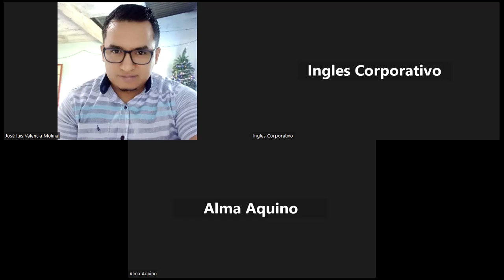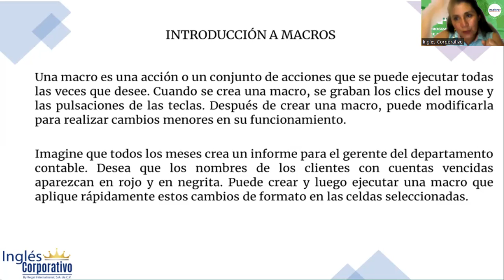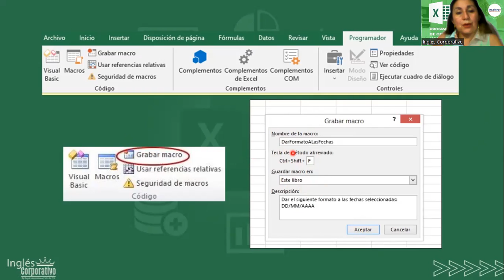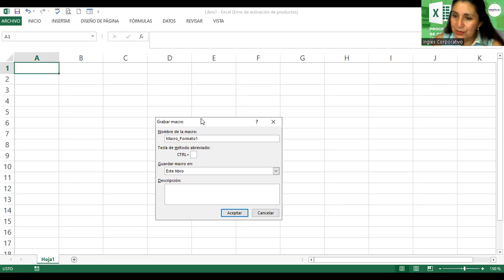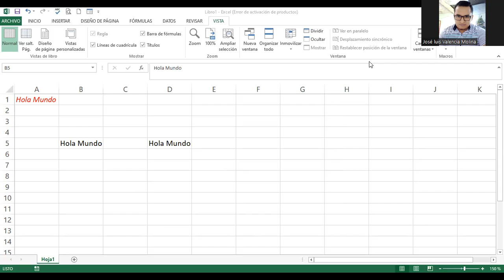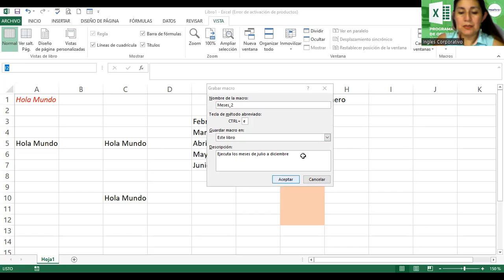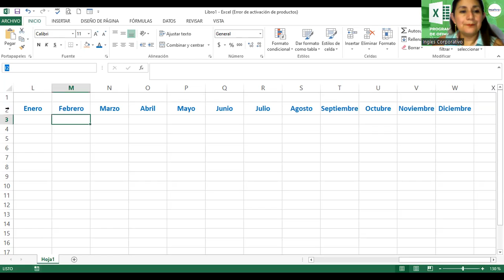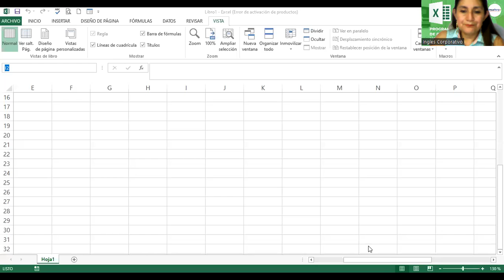Sesión14-10-07-2023-29811-8017-0029/2023-Alvarado-Introducción a Macros